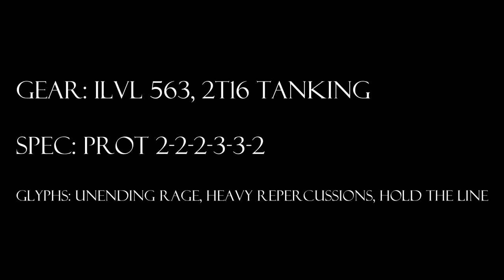World of Warcraft, Warrior Solo: Zandalari Warbringer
The Cranky Tank (sloppily) solos a Zandalari Warbringer.